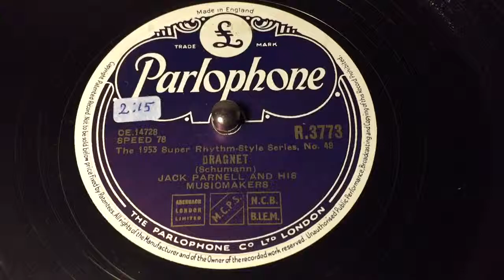Jack Parnell & His Musicmakers - Dragnet - 78 rpm - Parlophone R3374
The 1953 Super Rhythm-Style Series, No 48.
Made in England, 1953.
Flip: Fuller Bounce.